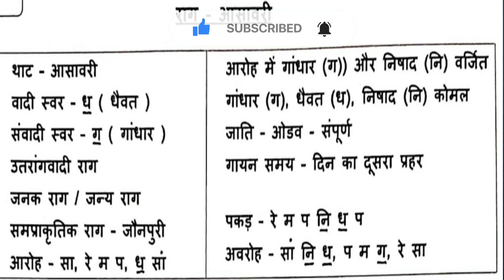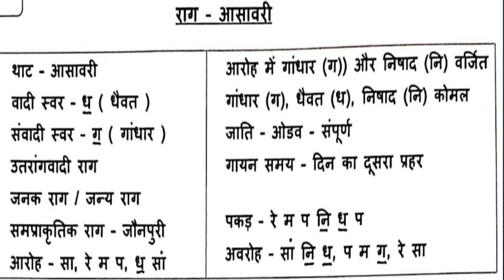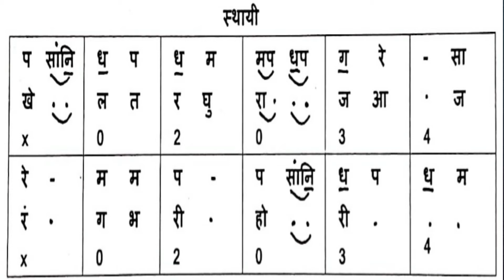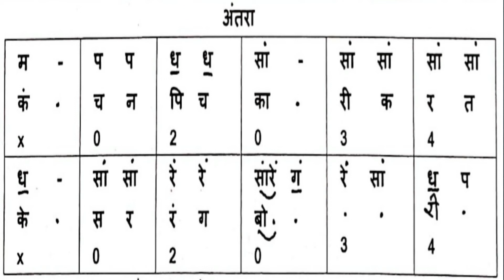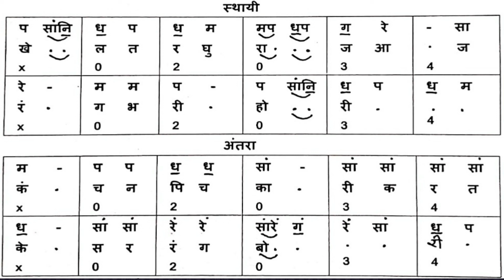Lesson 87 | Raga Asavari | Intro & Bandish | Khelat Raghuraj Aaj | Learn Music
Lesson 87 | राग आसावरी | परिचय और बंदिश | खेलत रघुराज आज |
Lesson 87 | Raga Asavari | Intro & Bandish | Khelat Raghuraj Aaj | Learn Music By Jignesh Tilavat 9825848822
Praveshika Poorna Ke students ke liye usefull.
Supporting Team -
Tabla - Dipesh Pandya
Chorus - Drashti Nathvani, Daxa Bambhaniya, Payal Kanani